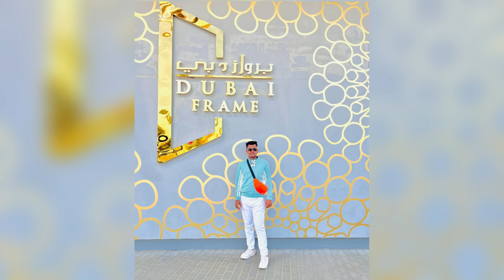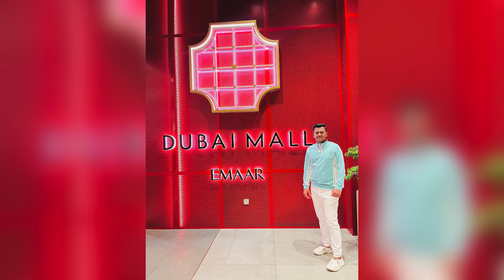Dubai Frame & Burj Khalifa || DAY 1